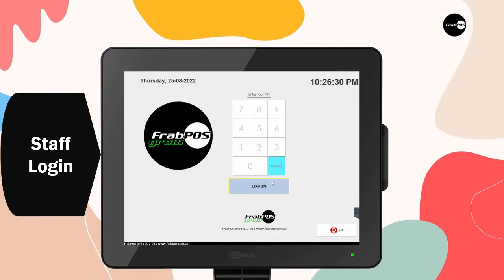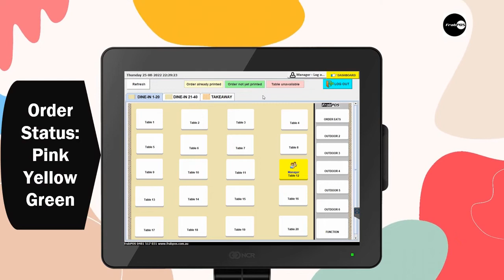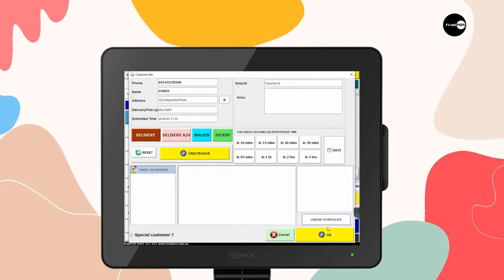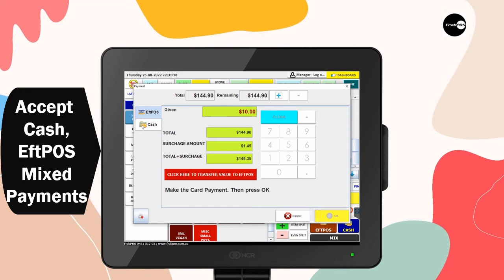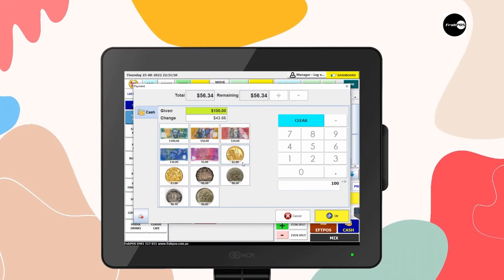Point of Sale Software for Pizza Restaurant - Dual Menu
Quick overview of a FrabPOS Grow Series custom-built POS project for old our friends, @40s Cafe.

The Software automatically displays Dine-in Menu when staff opens a Table and then automatically retrieves Takeaway/Delivery Menu when staff opens a Takeaway Tab.

Point of Sales Systems Designers

Made in Adelaide!